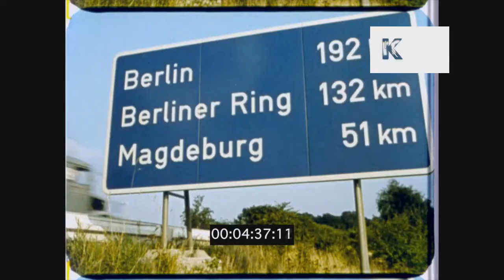Germany in 1945-2021 / Німеччина в 1945-2021 рр.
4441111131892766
Монобанк

Візуалізація до уроку з всесвітньої історії на тему "Німеччина в 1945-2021 рр.."

Vizualization to lesson about history of Germany in 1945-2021

Музика / Music:
Eisbrecher - This is Deutsch